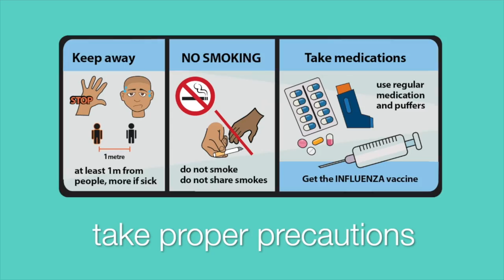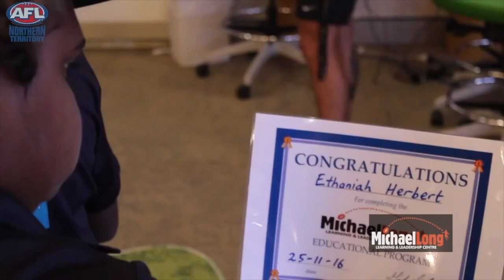FiRST NATiONS TV NEWS - Minister Ken Wyatt - COVID millions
FiRST NATiONS TV talks exclusively to Mr Ken Wyatt AM, Federal Minister for Indigenous Australians, on the government's commitment of $123 million help Indigenous Australian's during and after the COVID 19 crisis.